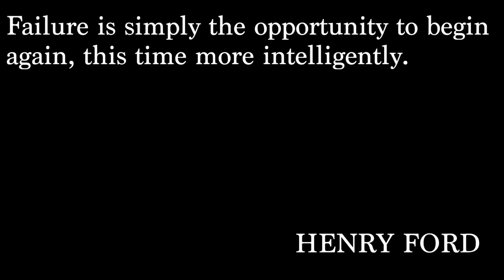FAILS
► CAMERA - GoPro HERO6 w/ KARMA GRIP

SONGS ► Heart In Hand - Ramin feat. Van Psyke